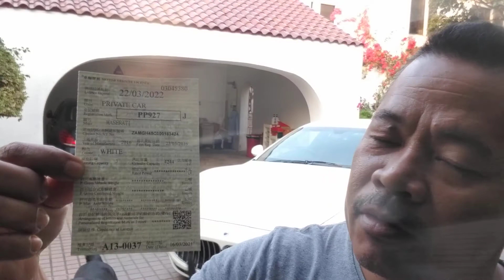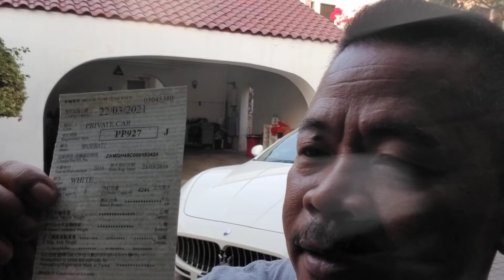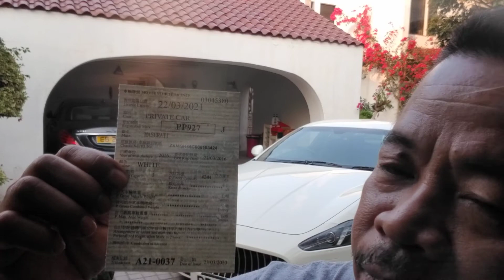17 March 2021Prepairing Maserati on the track.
Sa umagang kay ganda, car washing. First job order. at ang music audio ko natural. by the birdy singing,